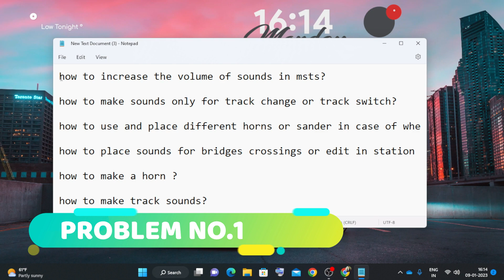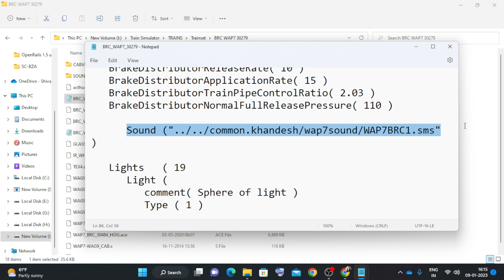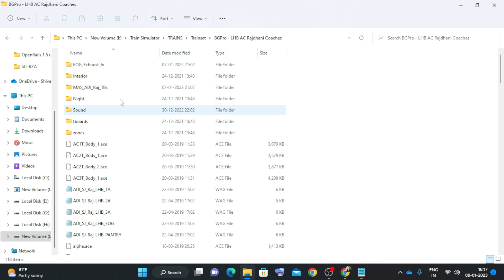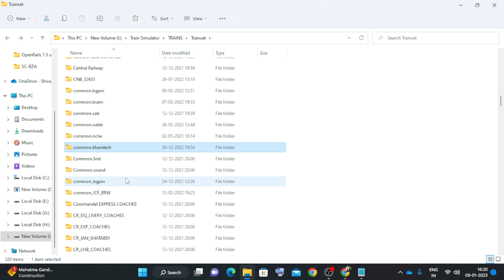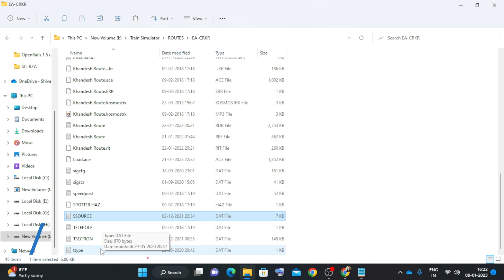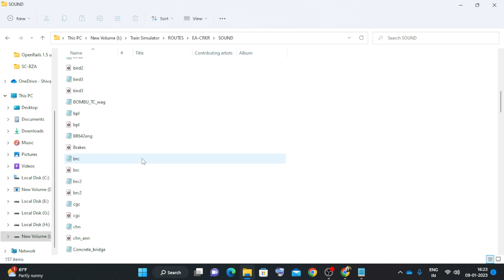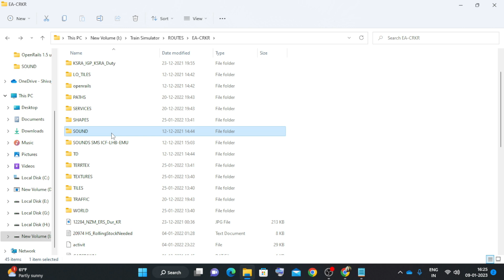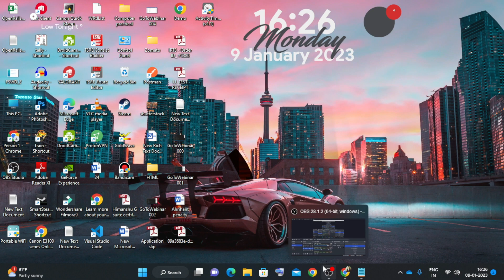MSTS tutorial- INSTALLATION OF HORNS|| INDIAN TRAIN SIMULATOR|| HOW TO FIX SOUND PROBLEMS IN MSTS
| INDIAN TRAIN SIMULATOR LIVE. Indian Train Simulator using Indian Train Mod On Microsoft Train Simulator (MSTS) Open Rail. You can enjoy realistic shunting, train crossing and overtaking on this route. Sound from these ICF coaches will certainly bring back nostalgia. IndianTrainSimulator MSTS OpenRails ICFCoaches IndianRailways Route : Khandesh By Ramesh Mahajan Sounds - Anish Ghosh Sky Dome n Track Texture - Durgesh Yadav MSTS Community Mumbai Western Route (Khandesh Route) / Mewad Route Owner - Mr. Mahajan NEW ICF COACHES - SG Production - 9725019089 Use TGT15%OFF To Get The Discount The Great Oddisha Route - Shiv (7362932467) Hindustan Railway Owner - Mr. Mudit Konkan IR The Royale Western Coast (Konkan Route) Owner - Mr. Shreyas Locomotive Mods Owner - Mr. Hamza (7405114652) South Eastern Railway V5 - Owner - Mr. Pawan Raj & Team (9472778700) ICF Coaches - TVP Officials (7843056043) Purvanchal Route Owner- Siddhartha Singh(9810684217) ICF - LHB Coach Sound - Pratik Avhad (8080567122) BRW LOCOS & Coaches - BSAM (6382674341)
Graphics Card- GT 1030 4GB
Processor- i3 10th Gen Intel
RAM-8 GB DDR4
Himanshu shakya Delhi India